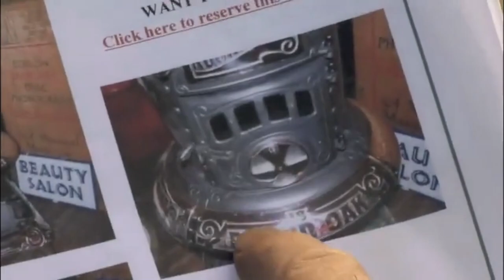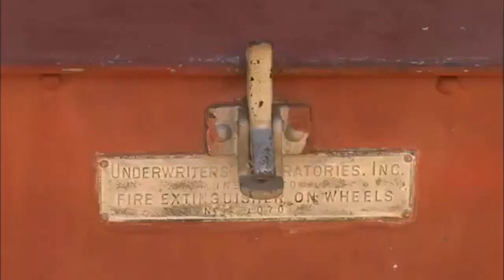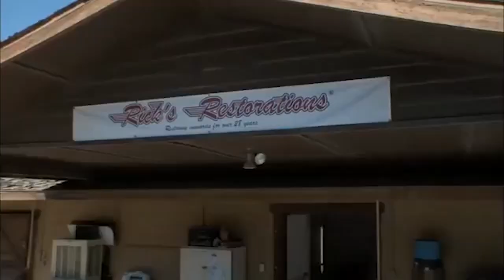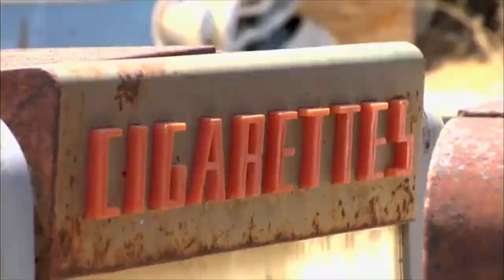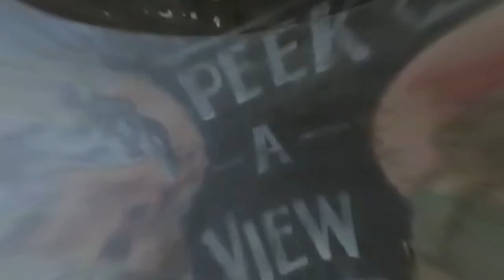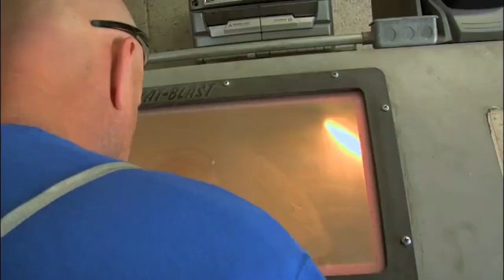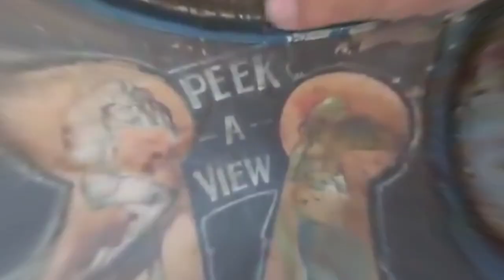Where are the cast of “American Restoration” today?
“American Restoration”, also known as “Kings of Restoration” in Europe and UK, is a popular reality TV series, which aired on History Channel for seven seasons from 2010 through 2016. The show mainly focused on the staff of the antique shop, Rick’s Restorations, with the main star being the shop’s owner and founder, Rick Dale. “American Restoration” is the first spin-off from “Pawn Stars”, in which Rick had previously appeared numerous times, as an expert in restoring various possibly valuable items. “American Restoration” cast included Rick, his wife Kelly, their sons Brettly and Tyler, Rick’s brother Ron, and other employees at their shop. It also featured cameo appearances from the cast of its parent series, “Pawn Stars”, and other History Channel shows such as “Counting Cars” and “American Pickers”, often giving their expert opinion, while other guest stars included celebrities such as David Copperfield, Greg Biffle and Billy Joel.

We'll try to answer to questions below in this video:
What is American Restoration?
Who is American Restoration cast?
What happened to American Restoration?
Who is American Restoration judges?
Is American Restoration canceled?
Where was American Restoration filmed?
Who is American Restoration host?